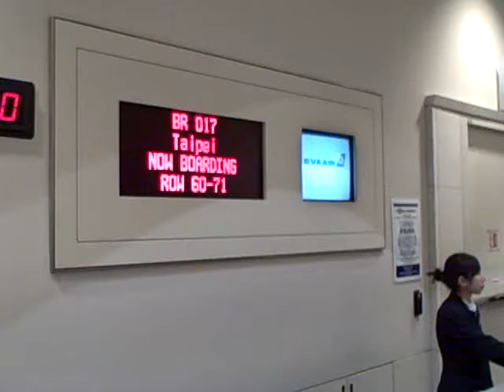SFO to Taipei